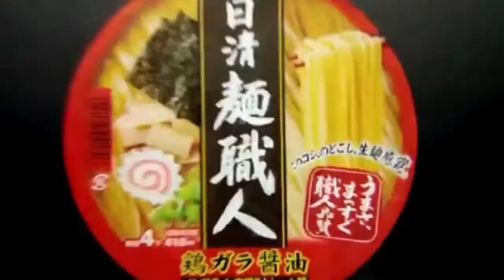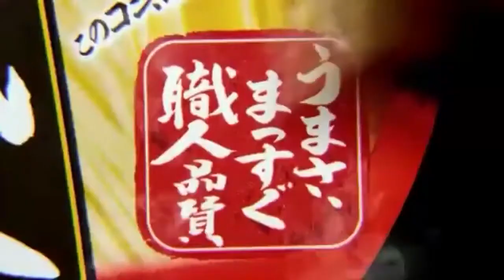Shuzo Matsuoka YTPMV/MAD Blue & Green Screen Sources Mega Pack!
A Large Collection of Shuzo Matsuoka Blue/Green Screen Clips from NicoNicoDouga. Download links down there. \  /
                                              V